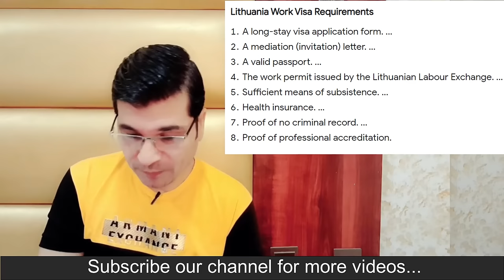Breaking ! Europe Work With Visa 98% Ratio No ielts No Education I Urdu I Easy Visa